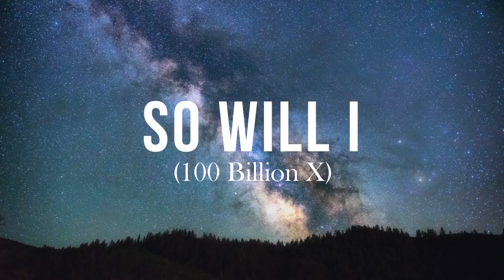Fundo Musical - So Will I 100 Billion X - Hillsong Worship - Piano + Guitar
You want to share a testimony?!
we love to know what God is doing!!!

Do you want to receive a circular news letter and knowing what God is doing in our lives and to know how to pray?

Bio
William Augusto is a Brazilian producer, living between São Paulo Brazil, Redding CA and Spain.
He is a professional producer since 2000 He has only produced Christian singers and bands around the world, is full time dedicated to the ministry. William’s desire is to attract and magnify the presence of God through his music.